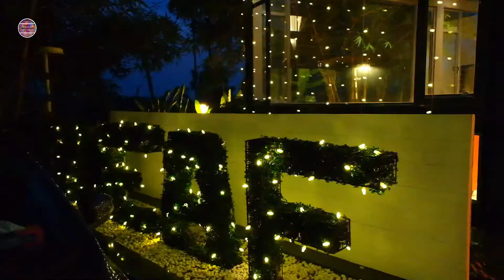Happy New Year 2021 | New Year starts with Fujifilm X S10 | X S10 ൽ ഷൂട്ട് ചെയ്ത എന്റെ ആദ്യ വ്ളോഗ്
ആദ്യമായാണ്‌ ഞാൻ ഒരു പ്രൊഫഷണൽ കാമെറ ഉപയോഗിക്കുന്നത്. ട്രൈപോഡ് ഉപയോഗിക്കാതെ just ഹാൻഡ് ഹെൽഡ് ആയാണ്‌ ഷൂട്ട് ചെയ്തിരിക്കുന്നത്. (I feel better option is always use tripod ) എക്സ്ട്രാ ലൈറ്റ്സ് ഉപയോഗിക്കാതെയാണ്‌ എല്ലാ വിഷ്വൽസും ഷൂട്ട് ചെയ്തിരിക്കുന്നത്. ലോ ലൈറ്റിൽ ആണ്‌ ആഫ്റ്റർ സൺസെറ്റ്, നൈറ്റ് എല്ലാം ഷൂട്ട് ചെയ്തിരിക്കുന്നത്. ഓട്ടോ മോഡ് വിത് 16-80 mm ലെൻസ് ആണ്‌ ഉപയോഗിച്ചത്. ഡീറ്റേൽഡ് റിവ്യൂ പെട്ടെന്ന് തന്നെ ഇടാം.

വീഡിയോസ്‌ ഇഷ്ടമായാൽ ചാനൽ സബ്സ്ക്രൈബ്‌ ചെയ്യാൻ മറക്കല്ലേ.. എന്റെ അപ്ഡേഷൻസ്‌ കിട്ടാനായി ബെൽ ഐക്കൺ പ്രസ്‌ ചെയ്ത്‌ ഓൾ എന്ന ഓപ്ഷനും (All) കൂടി ക്ലിക്ക്‌ ചെയ്യണേ...

External Mic : Boya Shot Gun

Ring Light : Kodak R5 PRO

Editing on Filmora Pro X and Inshot App

Best to watch from my channel:

ഇടുക്കിയെ മിടുക്കിയാക്കുന്ന കാഴ്ച്ചകൾ | Un Planned Daycation at Greenberg Resort | Idukki Trip

ഇടുക്കിയെ മിടുക്കിയാക്കുന്ന കാഴ്ച്ചകൾ | Un Planned Daycation at Greenberg Resort | Idukki | Part 2

കൊച്ചിയിൽ നിന്നും ചേർത്തലയിലേക്ക് പോയി ഒരു ഊണും കൂടെ കുറച്ച് കാഴ്ച്ചകളും | Food, Travel & Fashion

ബ്രാൻഡഡ് ഡ്രസ് വിലക്കുറവിൽ വാങ്ങാം |199 രൂപ മുതൽ |എല്ലാ കളക്ഷൻസും 1000 രൂപയിൽ താഴെ |Zudio Haul Video

Visiting Kerala's first Starbucks and my small shopping | Tasted Starbucks Coffee | Lulu Kochi

കൊച്ചിയിൽ നിന്നും ക്രൂയിസ് ഷിപ്പിൽ പുറംകടലിലേക്ക് | LUXURY CRUISE JOURNEY AT ₹2000 IN KOCHI

My New Hair Style Secret | ഒരു ഹെയർ കട്ടിൽ മാറിയ മാറ്റം | Sajith & Sujith | Hair Make Over

ആരെയും കൊതിപ്പിക്കുന്ന വാഗമൺ | വാഗമണിൽ ഇപ്പോൾ ഇങ്ങനെയാണ്‌ കാര്യങ്ങൾ | One Day Trip to Vagamon

New Year starts with Fujifilm X S10
X S10 ൽ ഷൂട്ട് ചെയ്ത എന്റെ ആദ്യ വ്ളോഗ്
New Year
New Year Vlog
Munnar Resorts
The Leaf Resort, Munnar
Hotels in Munnar
Where to stay in Munnar
Munnar Trip
Accommodations in Munnar
Munnar climate now
Munnar Tour
Where is Munnar
Must watch places in Idukki
tourist destinations near Munnar
Fujifilm X S10 Reviews in malayalam
Fujifilm India
New Year plan
New year celebration in a resort